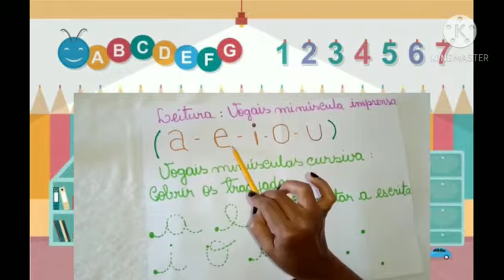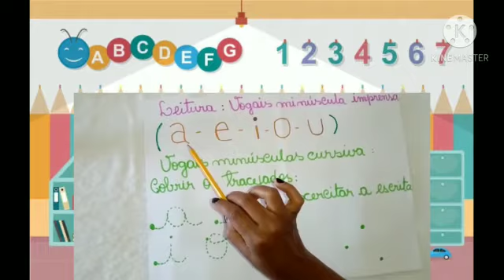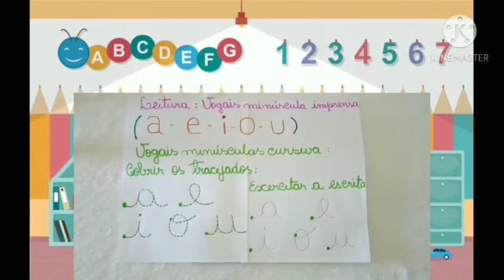Aula de Linguagem da tia Isaene do dia 14/12